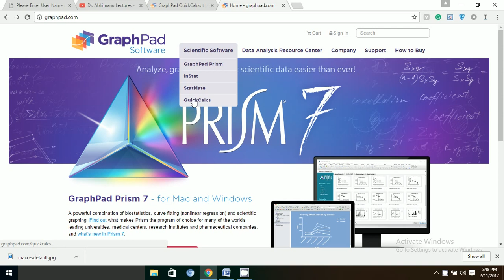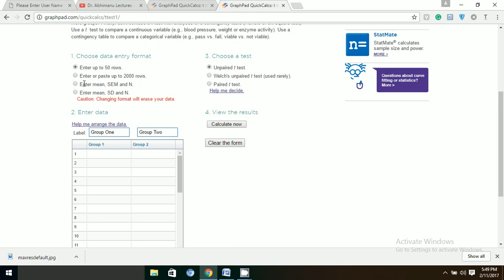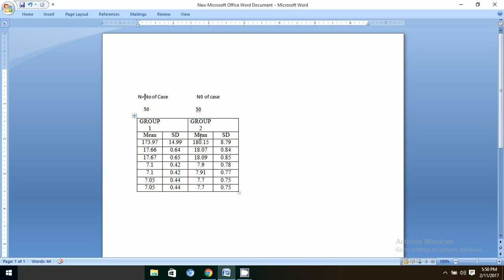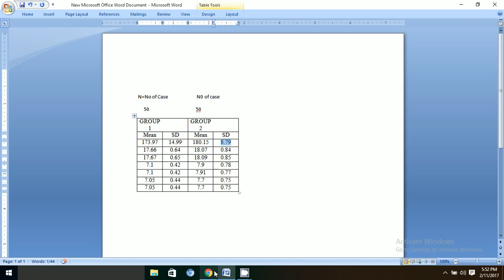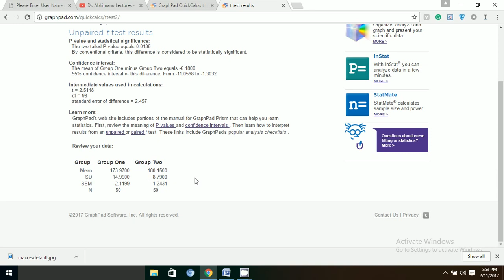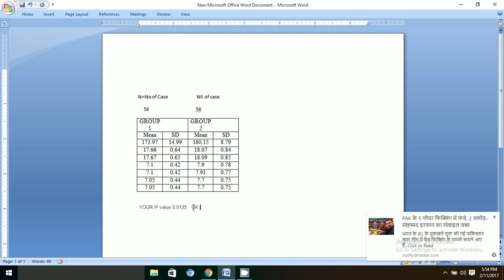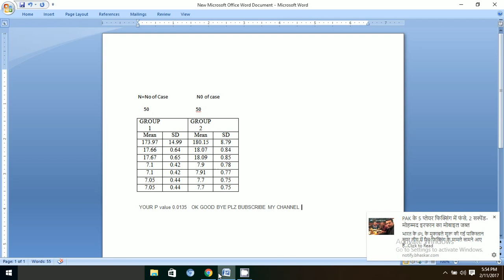P VALUE FOR THESIS/ARTICLE/JOURNAL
Dr. Abhimanu Lectures is Presently working Medical College Faculty. He is Making Medical Lectures, Animation, Slide Show Videos and he has published many review and research papers in reputed international and national journals. he is done Bachelor Degree from Government Magadh University, Bodh Gaya, Bihar, India and Master’s Degree from Deemed University, Ambala, Haryana, India. Please See All Medical Videos YouTube Channel Name “Dr.